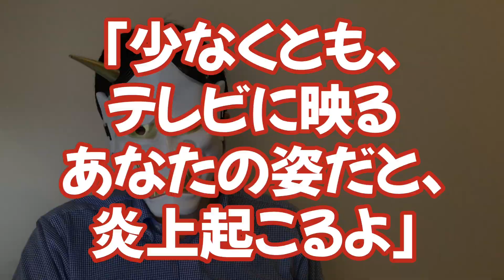モーニングショー玉川徹氏、｢嫌われたくないけど、仕方ない｣と、秋元康氏に本音吐露。しかし、炎上するのはしゃーないやんｗ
テレビ朝日系の、人気（？）ワイドショーのモーニングショーでなんども炎上する玉川徹氏。まあ、本人のせいか難しいですが、炎上しやすい行動ばかりという印象は拭えませんよね。

目次
0:00 冒頭・簡単な結論
0:33 玉川徹の吐露
2:41 傲慢な態度
5:53 不安定な態度
7:45 結論

▼Amazon（ボンカレーはどう作っても美味い）
▼Amazon欲しいものリスト

▼参考資料：
・スポーツ報知

・【世論調査】国民民主党に、立憲民主党・共産党の支持者の多くが賛成。予算案に反対するのが野党、と思ってては、次の参議院選挙でやばいのでは？
・遂に、菅直人元首相が議員引退宣言？しかし、民主党政権元首相が議員を引退すると、余計面倒くさいことにならないか？
・立憲泉健太代表、核共有議論について門前払い。しかし、その理屈は傲慢でしかなく、また、結局は自分たちの望むような結果を導かない愚行では？
・【朝令暮改】共産党田村智子議員、ウクライナへの支援について、たった一日で意見を変える。共産党の党の方針のようだが…デタラメな批判になってない？
・【ツンデレ？】立憲民主党泉健太、トリガー条項で国民民主党玉木雄一郎を罵倒し続けて、｢でも、誤ったら許してあげるからね｣と叫ぶ。